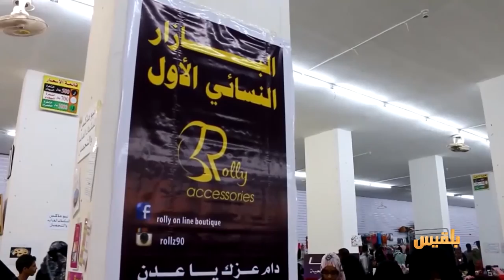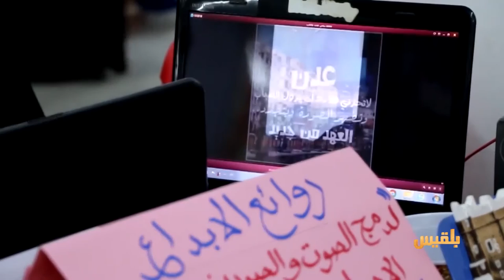وجه المدينة | سيدة الأعمال كلثوم النواصري.. مسيرة طموح لا يعرف اليأس